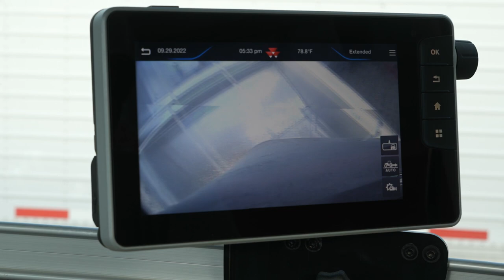AgCam on Massey Ferguson S Series Tractors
In the new Massey Ferguson S-Series tractors can display two cameras in the cab on the Datatronic 5 or the field star 5. In this video we have the camera being displayed on the Field Star 5. Having the displays set up this way I can keep my head swiveling as level as possible from the truck to the monitor.

To learn more about camera and display options from Massey Ferguson visit your local dealer or MasseyFerguson.com